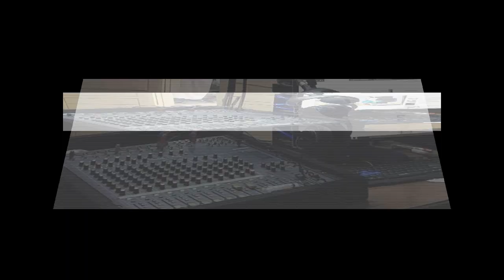MUSIKNYA KEMANA PENYANYI KEMANA - plasma production bastomi bin samsudin plasmaducation suara smansa